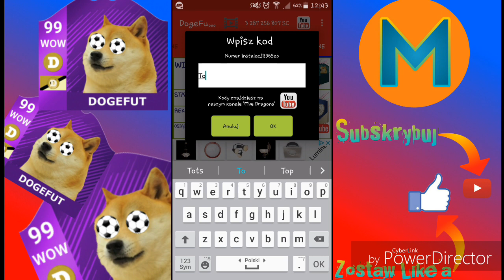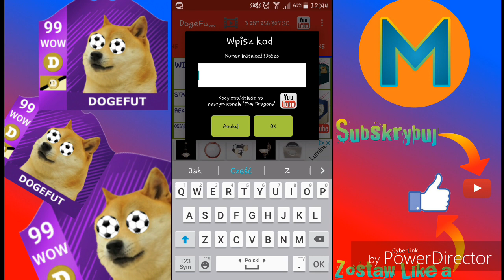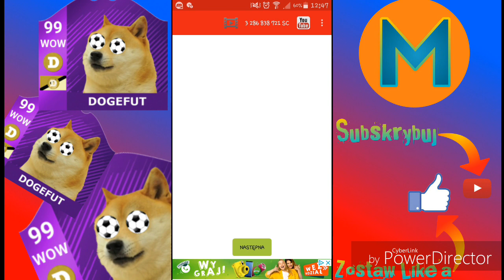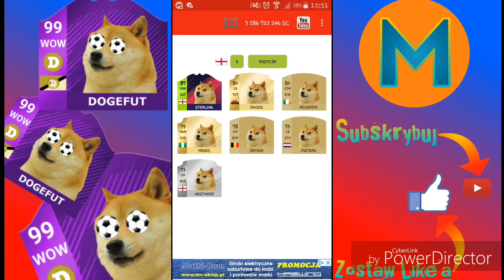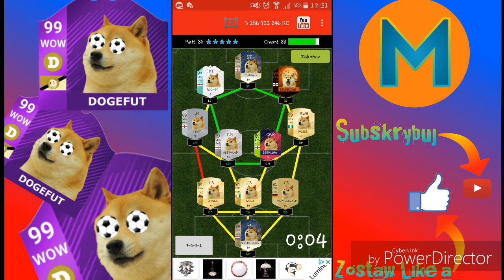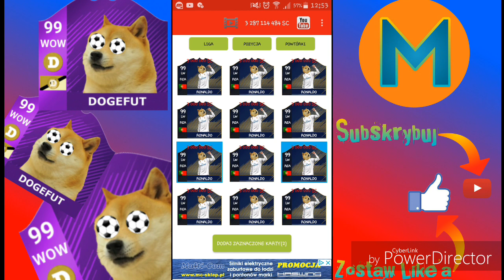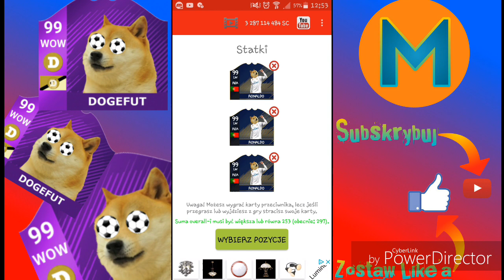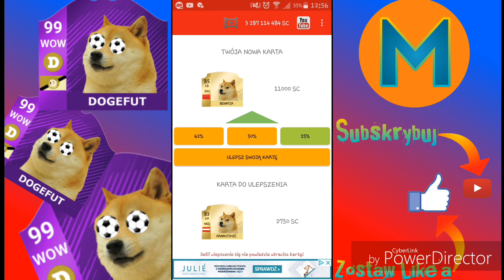UKRYTY KOD W DOGEFUT?! *nie clickbait* | SPECIAL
Elo
Przepraszam za te dźwięki w tle...

Jak chcesz wziąć udział w konkursie napisz "konkurs" , a za tydzień wyłonie zwycięzcę:)

Jak to czytasz napisz "TOTY RONALDO" a przypnę co serduszko;)